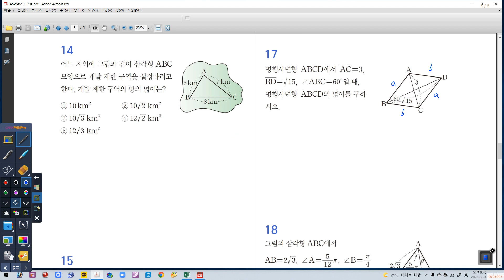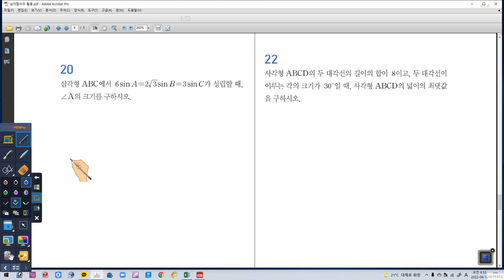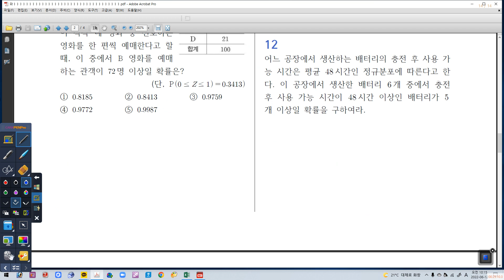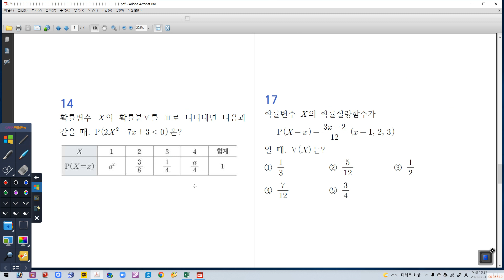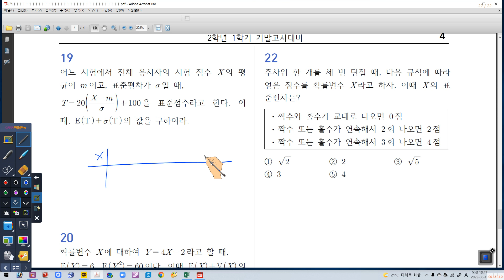06월 12일 일요일 2B